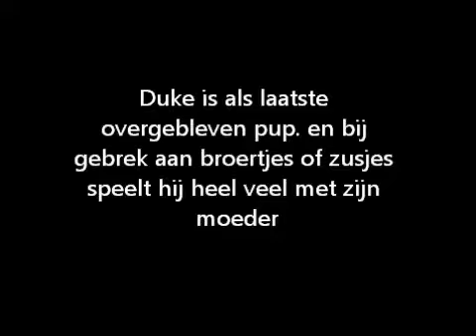duke speelt met zijn moeder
duke is druk bezeig met zijn moeder te spelen bij gebrek aan andere speelkameraden, hij is de laatste uit het nest en gaat binnen kort verhuizen